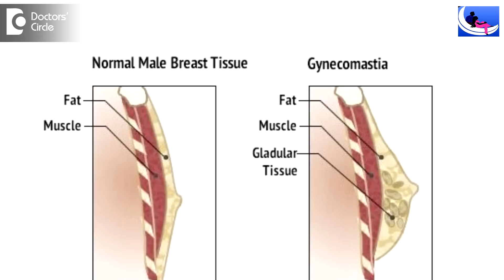What causes Gynecomastia? - Dr. Girish A C | Doctors' Circle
Dr. Girish A C,  MBBS, MS, MCh (Plastic Surgery)
Registration No: 48907 Karnataka Medical Council, 1998 | Consultant Plastic & Cosmetic Surgeon
Curls and Curves Cosmetic Surgery Center,
#760, 5th main, 8th cross, MC Layout, Vijayanagar, Bengaluru - 560040, India
Near Balagangadharanatha Swamiji Stadium, New Public School
The word gynecomastia means female type of breasts in males, “gynec” means female and “mastia “ means chest. Here there will be enlargement of the chest for various reasons, if we look into the causes, the most common cause is not known. So we call it as idiopathic, means to say that even inspite of investigation, everything comes out to be normal, even without  any particular reason, so they will get such condition called as gynecomastia, that means enlargement of the male chest, that amounts upto 75% to 80% of the cases. But in rest of the situations, in few cases, there would be known causes like hormonal imbalance, means that the female hormones are more and the male hormone is less. In few cases like testicular cancer, liver failure and alcoholic, liver cirrhosis. In such various conditions and the usage of various drugs for long time. Even such drugs will cause gynecomastia. It is physiological, means to say that means it is normal. So immediately after birth they will have the breast nodule and adolescent there will be enlargement. But usually it will go on its own, but it stays for a short period for less than a year, but if it that is more than a year then it is worrisome, means pathological or it needs attention or it needs surgery. So once again the common cause contrary to the belief, the common cause is not known. So instead of doing lot of investigations or hormonal assay, if they visit the cosmetic surgeon, then they will examine and then they will decide whether the cause is idiopathic or the cause is due to some known cause and that depends on looking at the secondary sexual characters and other examinations. So thereby we can avoid some investigations. So the cosmetic surgeon is the better person to decide what could be the possible cause for them.